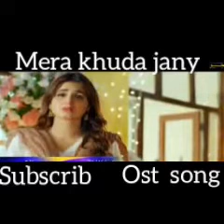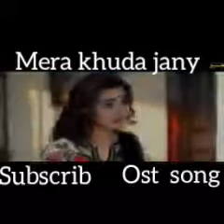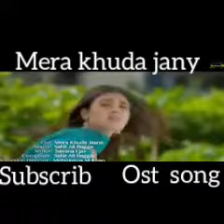Mera khuda jane ost song